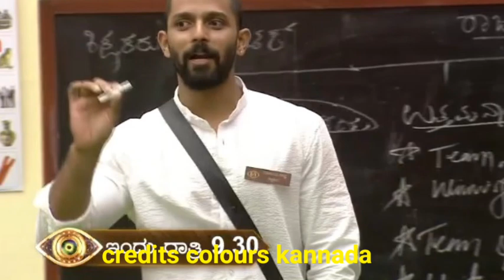ಕಾರ್ತಿಕ್ ಗೆ ಉಗಿದ ಸಂಗೀತ ಹಾಗೂ ಪ್ರತಾಪ್ 🏆📺♥️ಸಂಗೀತಾ ಮಾಸ್ಟರ್ ಪ್ಲಾನ್ 🏆🏆🏆